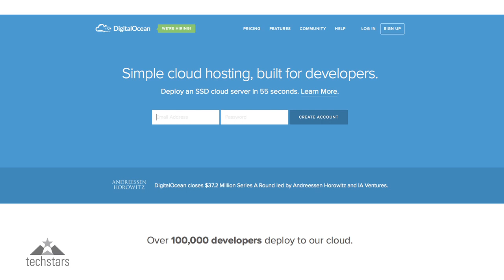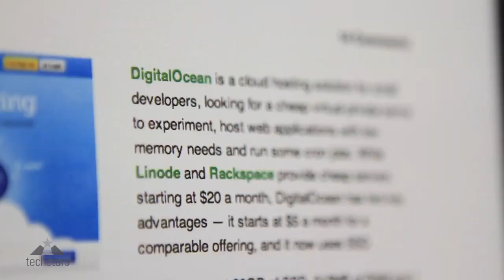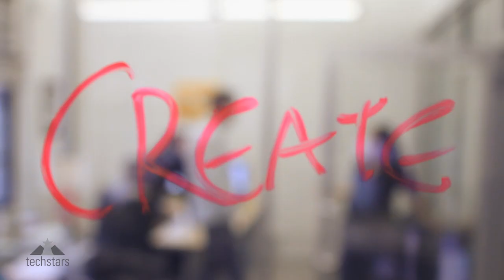Startup Stories - DigitalOcean - Massive Growth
Startup Stories: a series of short videos about Techstars companies focusing on a specific topics. In this video we learn about DigitalOcean's fast & massive growth, what their obstacles were and how they solved them.

"We started signing up two customers a day in March 2012," says CEO Ben Uretsky, "and two years later we're signing up over a thousand customers a day." Like every romantic startup story, DigitalOcean began with a big dream and a small team: brothers Ben and Moisey Uretsky, CMO Mitch Wainer, and Chief Architect Jeff Carr. Put on the map by a TechCrunch article back in 2013, the vision was to build a product that developers love by providing a great service that simplified web infrastructure. By the end of that same year, the company launched over a million droplets, attracted over 150,000 developers, and scaled to 50 employees which it plans to double in 2014. DigitalOcean wants to especially thank its amazing group of mentors who have helped guide them along the way: JP O'Brien, Jason Seats, Nicole Glaros, Brad Gillespie, and Jesse Beyroutey.

Thanks to Audiosocket for a beautiful soundtrack!